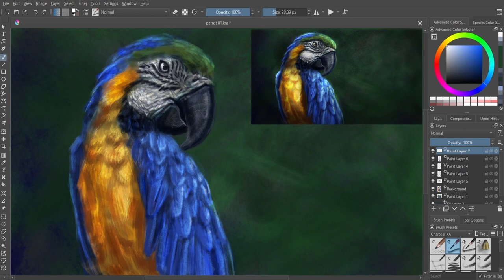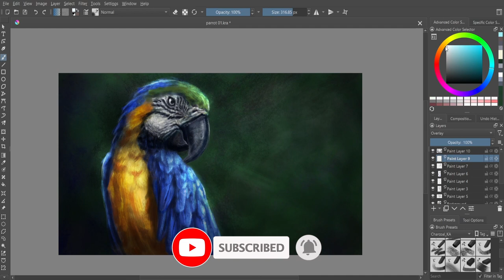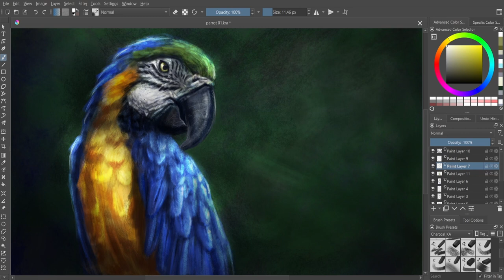parrot SpeedPaint, digital painting without a sketch in Krita 5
I used CHARCOAL- KA brushes and the airbrush for this digital painting.  with Krita 5. in this speedpaint video, you can see how I drew a dog without sketching. it takes me about 90 minutes. I find this approach - painting without sketching - fast and sweet. Macaw parrots are good subjects for painting. they are colorful and shiny. and like all birds, printing their feathers is a challenge. this Krita speedpaint is a kind of digital painting tutorial and Krita tutorial. enjoy bird painting!